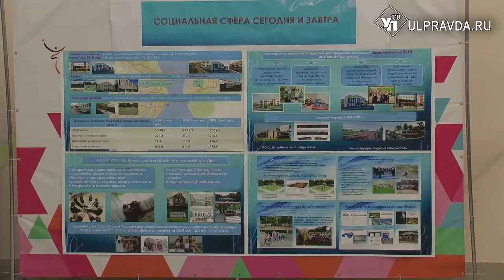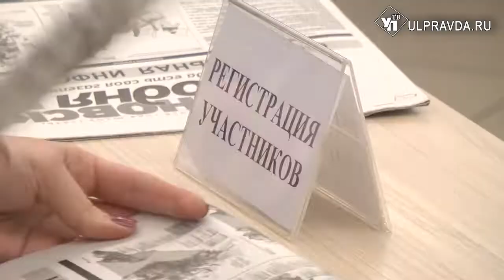Институт контроля при минздраве и больше 6 миллиардов – на соцсферу. Что ждут ульяновцы от горказны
Публичные слушания по вопросу рассмотрения проекта главного финансового документа города Ульяновска на 2019 год и плановый период 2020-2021 годов состоялись в киноконцертном комплексе «Современник».